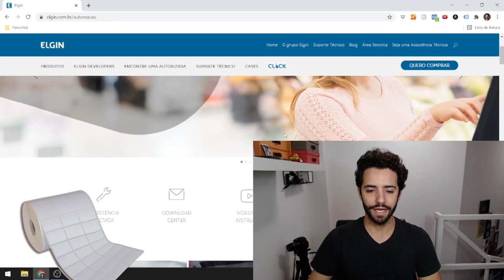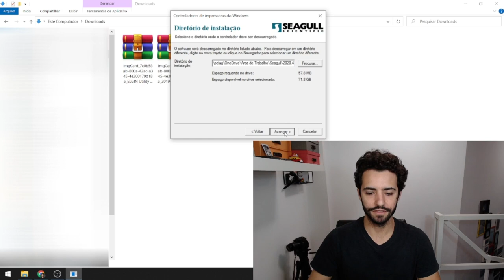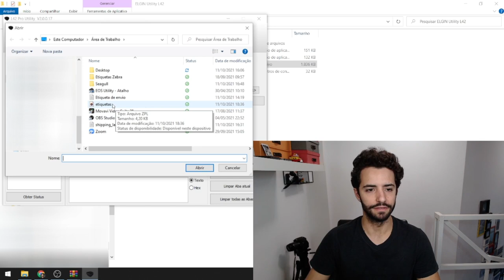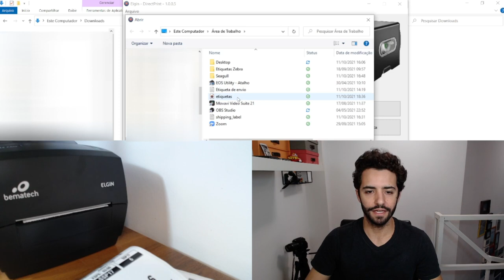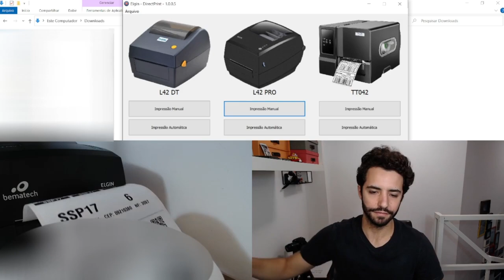Como instalar a impressora térmica Elgin